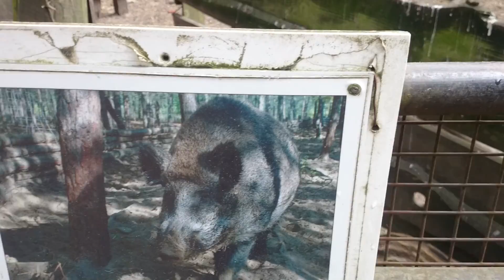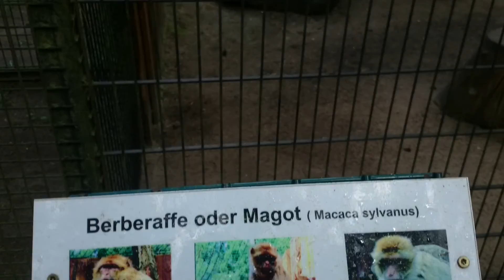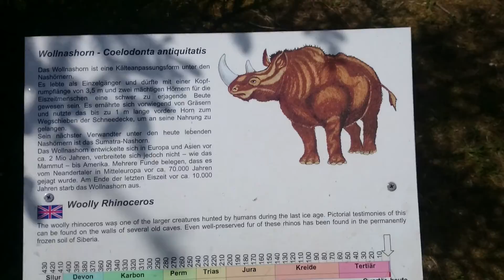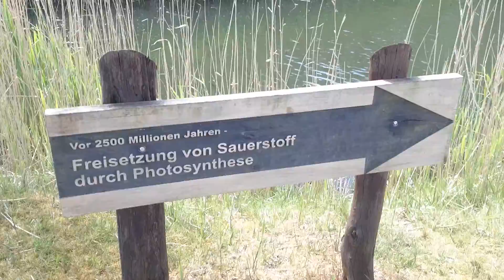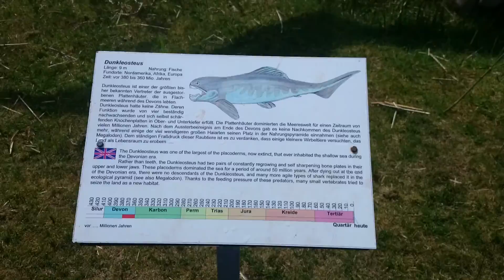ORANIENBURG TIERPARK GERMENDORF EICHHOLZ TEIL 2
Besuch beim tier-saurierpark germendorf bei oranienburg, am 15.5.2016